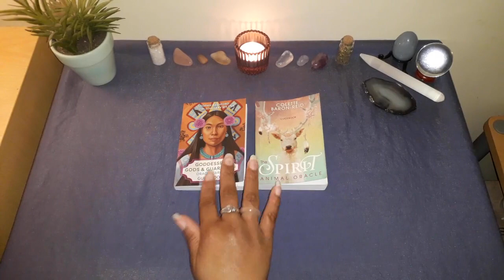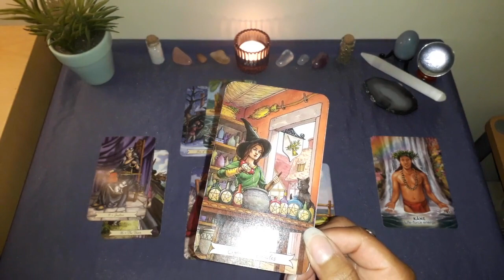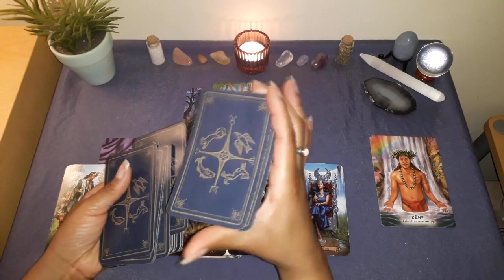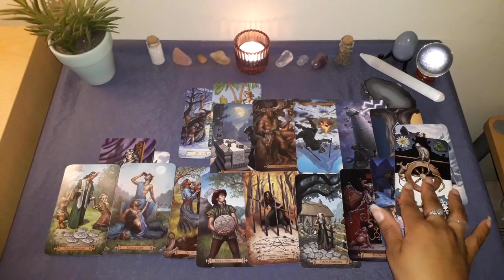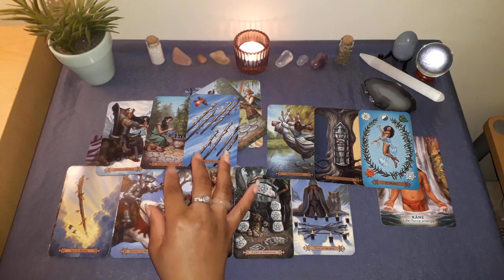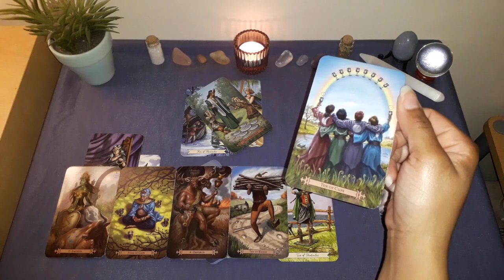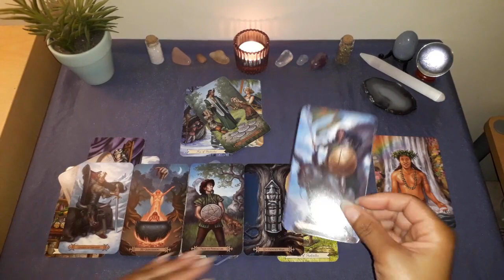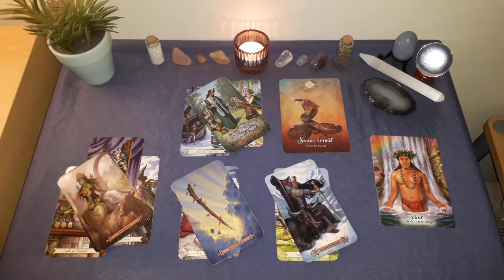VIRGO Check In 19-25 Nov 2023 - REPLENISH YOUR VITALITY BY TAKING A STEP BACK FROM DOING FOR OTHERS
Welcome to Hummingbird Spirit Rising, a channel dedicated to tarot, oracle cards, spirituality, storytelling and story sharing!

This reading may resonate for your SUN, MOON or RISING sign. To generate your own unique birth chart (To get the most accurate rising sign you need to know your precise time of birth.)

Always trust your own intuition first and foremost. Your own FREE WILL and the free will of others is more IMPORTANT and more POWERFUL than any reading.

The messages I share may bring illumination in order for you to make your own choices and promote your own growth and understanding. I hope you enjoy the stories that the cards tell and my way of sharing the messages with you.